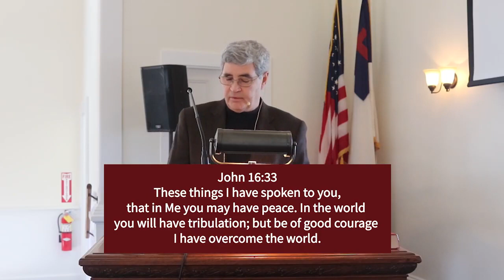20-03-22 Corona Sunday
Welcome to our first ever video worship service!
John 16:33